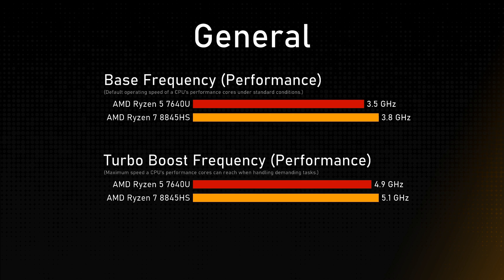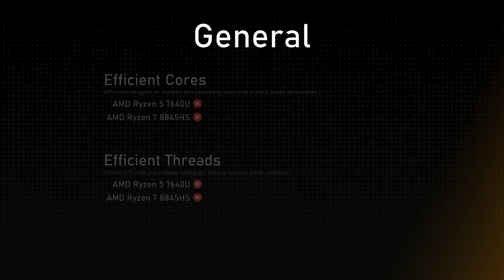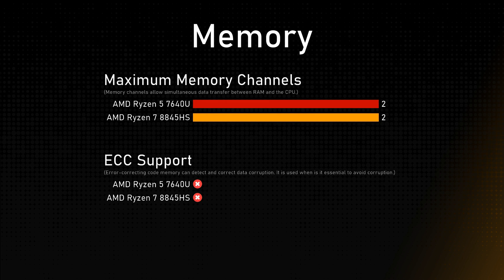AMD Ryzen 5 7640U vs AMD Ryzen 7 8845HS Comparison